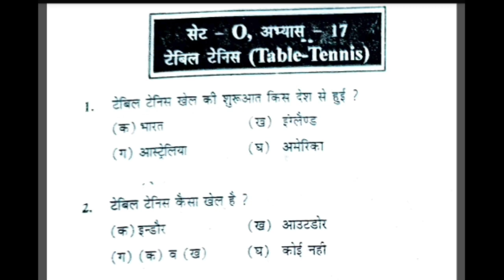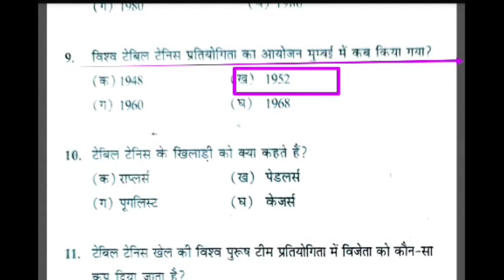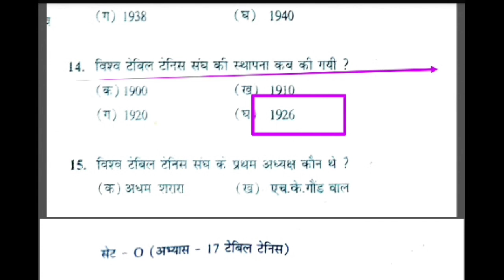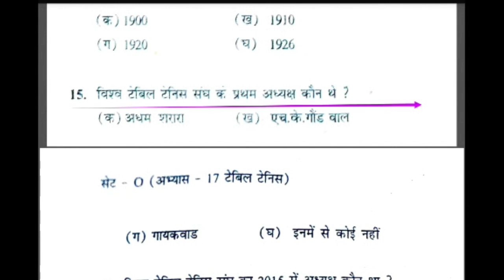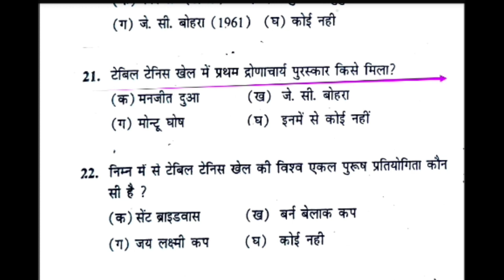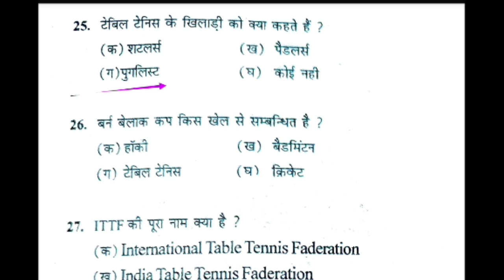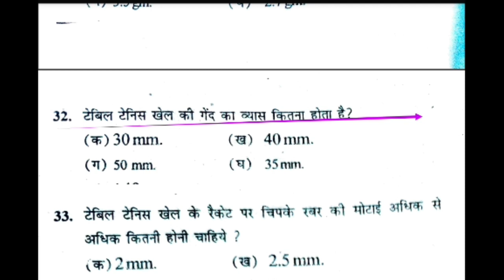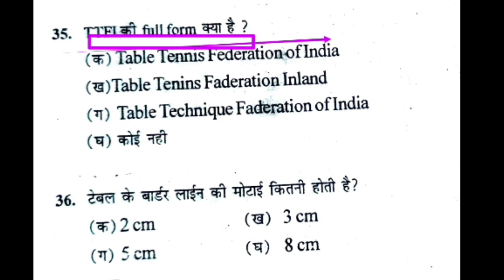Table Tennis rules in Hindi/table tennis imp MCQ/ Table Tennis rules measurement/physical education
Hi